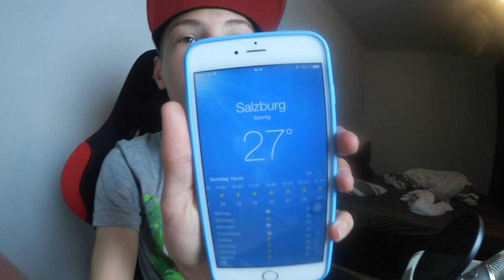Spaß im SCHWIMMBAD ● Daily Vlog's #04 | BumsDoggie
Wenn euch  die Daily Vlogs gefallen würde ich mich unglaublich über eine positive Bewertung freuen :o!